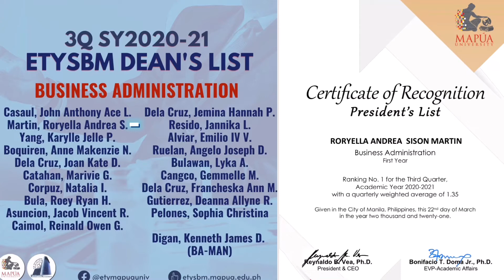Video Resume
Roryella Andrea S. Martin
GED106/ AM12